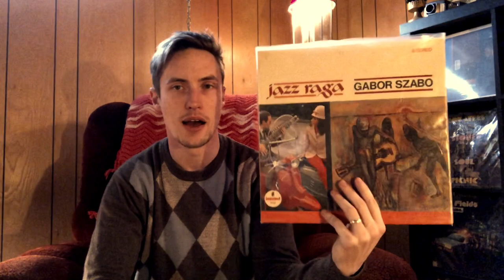Getting your Vinyl Collection Started! (Tips and Tricks for beginners)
This video is intended for anyone just getting into collecting! Happy hunting 😊

Crosley C6: